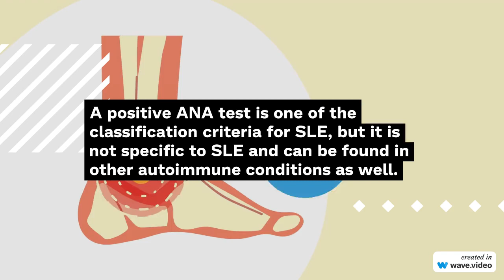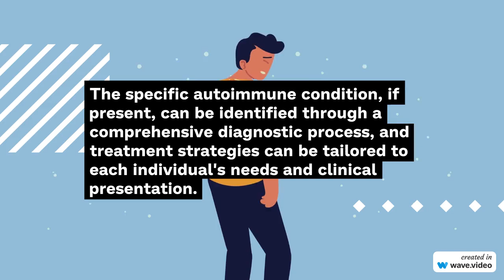ANA Test Results: Interpreting Your Anti-Nuclear Antibody Levels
In this informative video, we delve into the intricacies of ANA (Anti-Nuclear Antibody) test results, demystifying the medical jargon and shedding light on what your ANA levels truly mean.

Gain a comprehensive understanding of how ANA tests are conducted, the significance of different titers, and what these results imply for your health. Empower yourself with the knowledge to interpret your ANA test results confidently and discuss them with your healthcare provider.